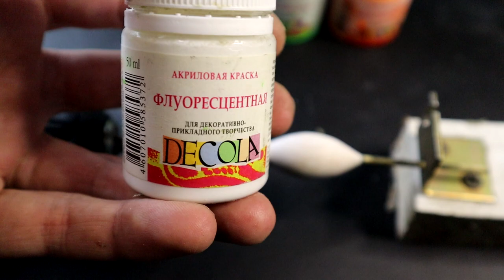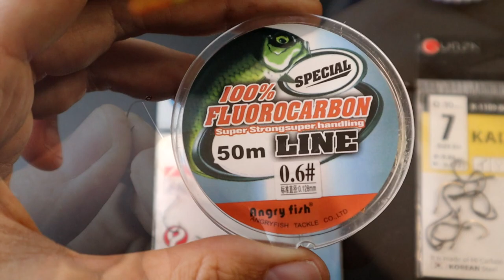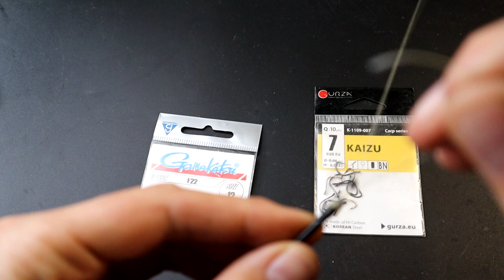🇺🇦ПОПЛАВОК на КАРАСЯ своїми руками / як зробити і сама рибалка на карася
Сьогодні зробимо поплавок на карася з тестом на рибалці